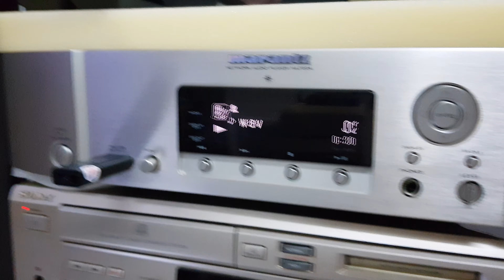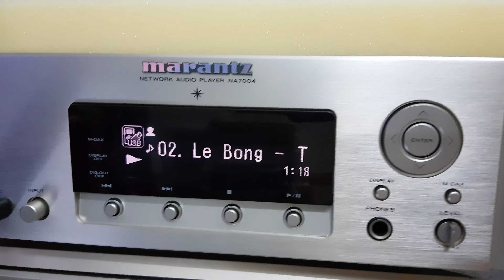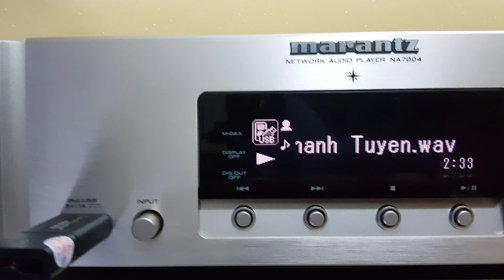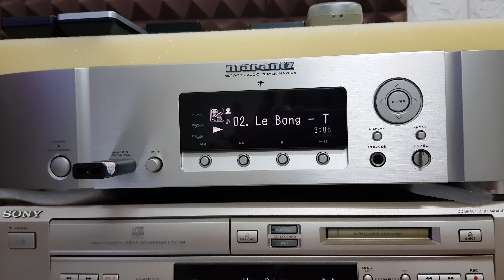Marantz NA7004 giải mã 32 bit 0966723489